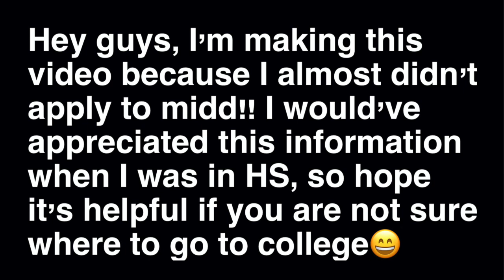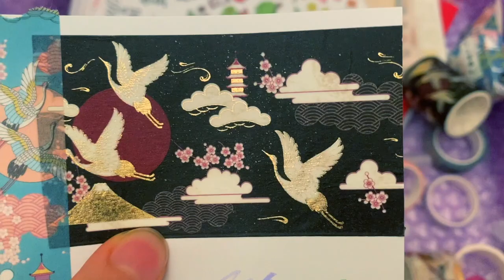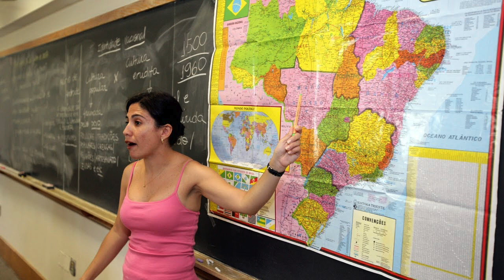Best university in the US for languages - Middlebury College *review of ALL their language programs*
In this video I show ya my cheesy 🧀  love for Middlebury College and their language programs!

📓🖋BOOKS I RECOMMEND:
🇺🇸 English (STIFF, THE CURIOUS LIFE OF HUMAN CADAVERS)
🇪🇸 Spanish (EL AMOR EN LOS TIEMPOS DEL COLERA)
🇧🇷 Portuguese (ADULTERIO)
🇮🇹 Italian (GLI UMANI)
🇩🇪 German (TÖDLICHER SCHNEE)
🇫🇷 French (LE PETIT PRINCE)

0:00 - 1:28 Intro
1:29 - 2: 16 Stationary Pal
2:17- 8:56 Programs for College students
8:57 - 11:28 negative things about MIDD
11:29 - 13: 18 Programs for High schoolers
13:19 - 15:10 Programs for non-college students 18+
15:11 - 17:15 Financial aid + scholarships 💵